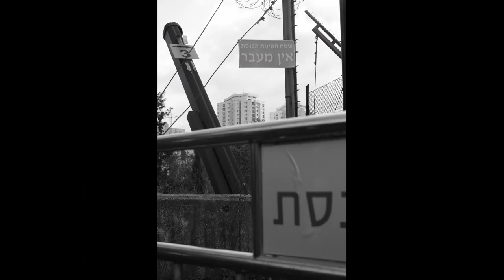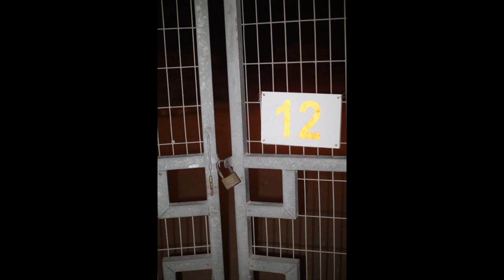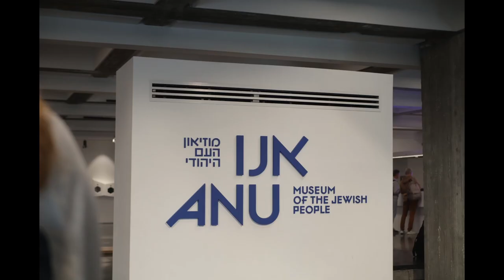Streetshoes - Breakup Haircuts (Music Video)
"Breakup Haircuts " by Streetshoes
Music Video
From EP: Breakup Haircuts

Pictures from my Birthright trip through Israel

Gear:
DAW: Ableton Live 11 Suite
Interface: Tascam 16x08
Microphone: Rode NT1
Guitar: Fender Telecaster
Bass: Fender Precision Bass

Indie, Folk, Rock, Alternative, & Singer-Songwriter